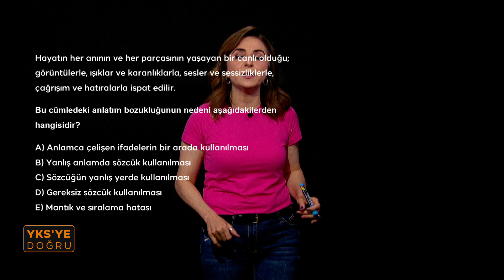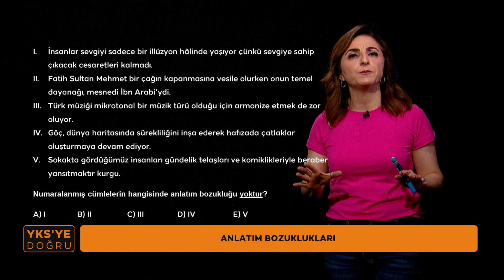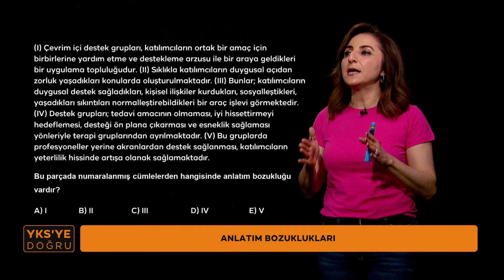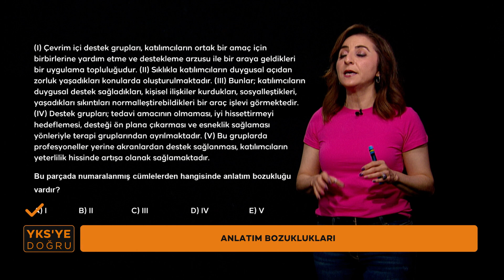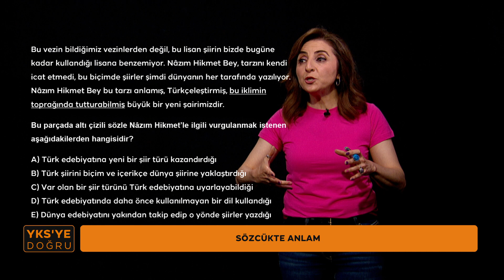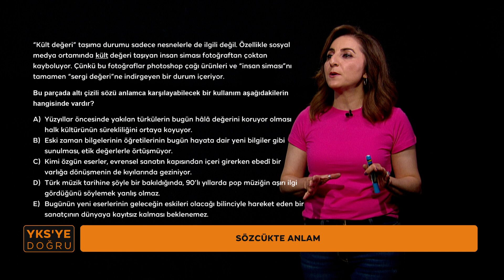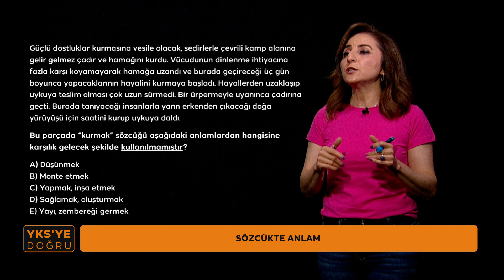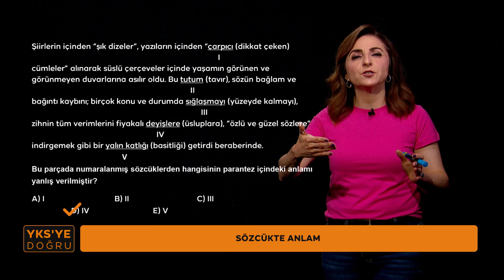YKS'ye Doğru | TRT EBA 2023 TYT Türkçe Soru Çözümleri Bölüm - 15#ykshazırlık#soruçözümleri#türkçe